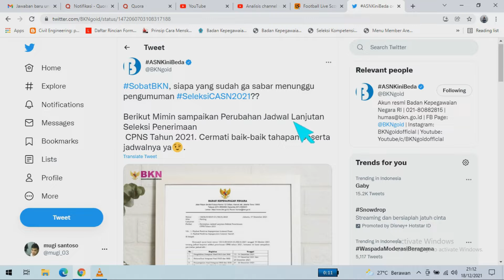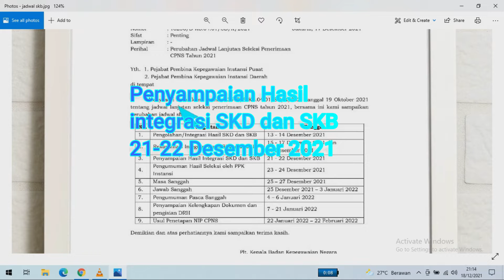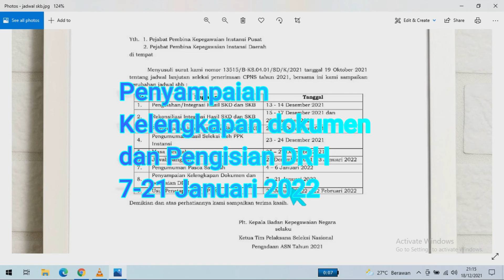Jadwal Resmi Pengumuman Hasil Integrasi SKD dan SKB CPNS 2021 dari BKN